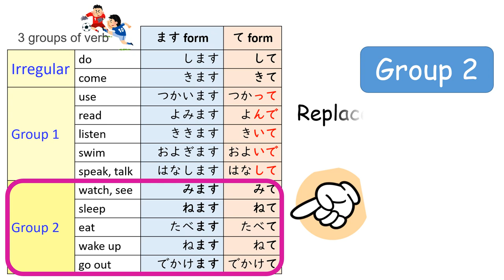【Japanese verbs】Te form song - 日本語 動詞の「て形」の歌 日语动词的te形式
'Te form' of verbs is used a lot in various sentence patterns so let's master it by singing this song!😊

Disfrutemos aprendiendo verbos japoneses con la canción. 😊
Divertiamoci imparando i verbi giapponesi con la canzone. 😊
Mari nikmati belajar kata kerja bahasa Jepang dengan lagunya. 😊
Давайте наслаждаться изучением японских глаголов с песней. 😊
Vamos nos divertir aprendendo verbos japoneses com a música. 😊
노래와 함께 즐겁게 일본어 동사를 배워봅시다. 😊
让我们一起享受通过这首歌学习日语动词的乐趣吧。 😊
มาสนุกกับการเรียนรู้คำกริยาภาษาญี่ปุ่นไปกับเพลงกันเถอะ 😊
I-enjoy natin ang pag-aaral ng Japanese verbs gamit ang kanta. 😊
Amusons-nous à apprendre les verbes japonais avec la chanson. 😊
Hãy tận hưởng việc học các động từ tiếng Nhật với bài hát. 😊
Lasst uns Spaß daran haben, mit dem Lied japanische Verben zu lernen. 😊